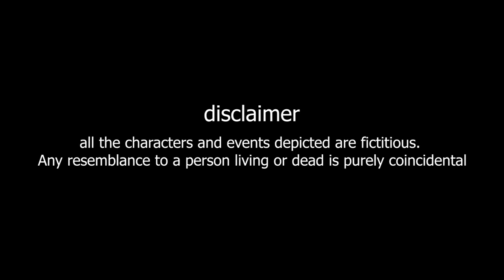KAAL BIHANGANA || ** TANTRIK FICTION **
Hitangi is the mother of seven demons from talatal loka who wants to capture and rule marta loka. So she is sending her daughters one by one in multiple time lines as the beginning of invasion. At first she sent Kaal Bihangana but kaal was defeated by the most powerful Biswanath tantrik (a.k.a Bisu tantrik)

POWER is neither bad nor good. It depends on who is applying it in which way.
Two journalists Sunny and Hiya goes to Jangladihi to cover some criminal activity but they steps into a trap and faces unexplainable phenomena which was way more strange and creepy. What they see? What happened to them? Did they manage to escape?

story || KaaL Bihangana

written by Sayantan

Narration & Direction || Sayantan

cast

Om
Prabir Guha
Papiya Ganguly
Dipanjan
Anushka
Gita Mistry
Arnak
Sayantan

Music & Fx || Sayantan